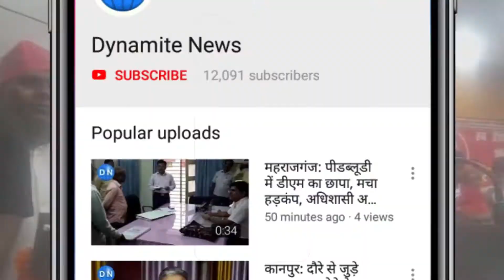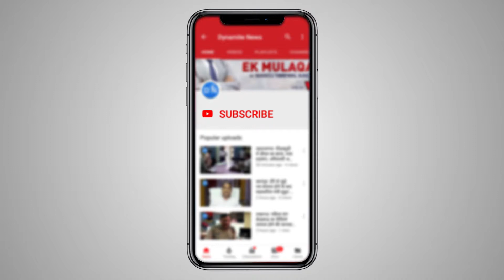आजमगढ़: स्वर्गीय ईशदत्त यादव की 19वीं पुण्यतिथि के अवसर पर स्मृति सभा का आयोजन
आजमगढ़: स्वर्गीय ईशदत्त यादव की 19वीं पुण्यतिथि के अवसर पर स्मृति सभा का आयोजन सामाजवादी पार्टी के द्वारा नगर के नेहरु हाल में किया गया
Full Story: